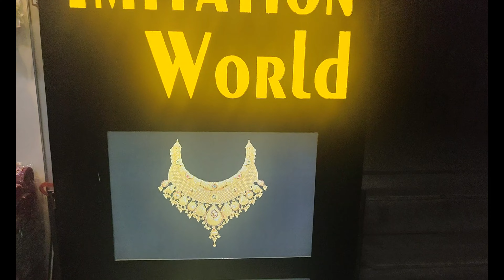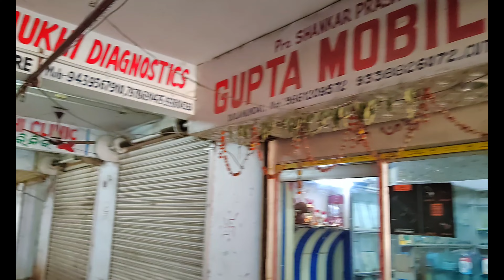Imitation Jewellery At Best Price In Cuttack | All Types Of Jewellery Available | Immitation World